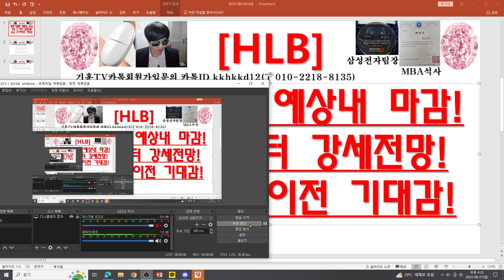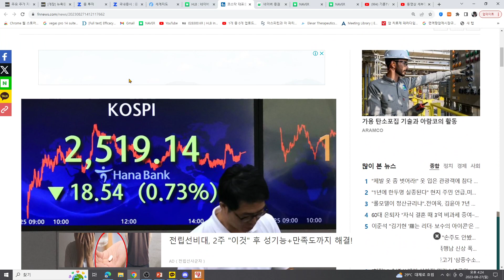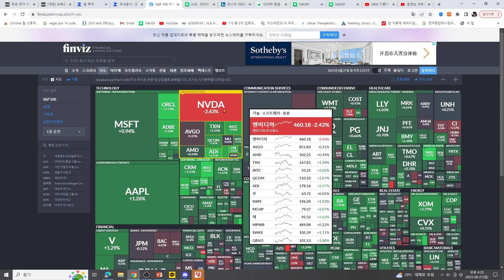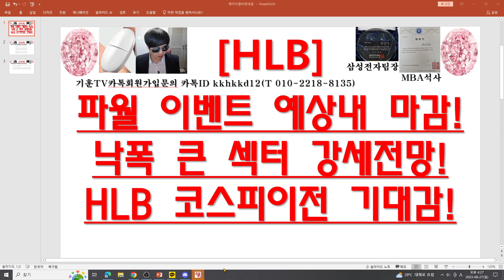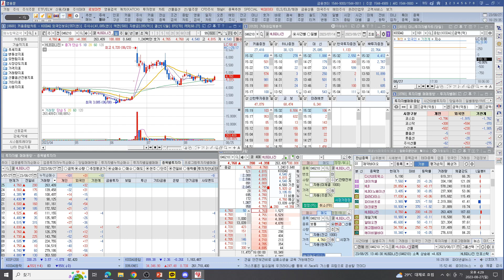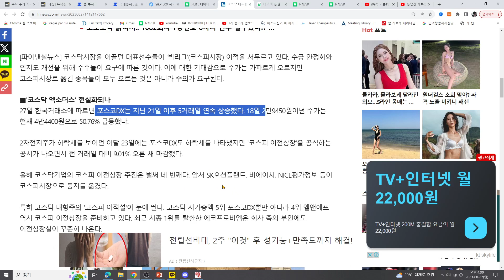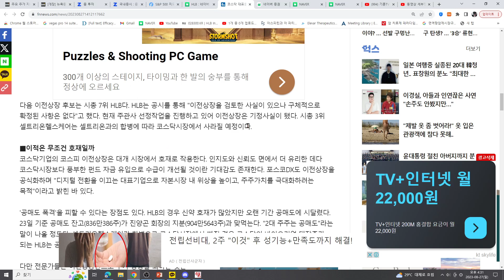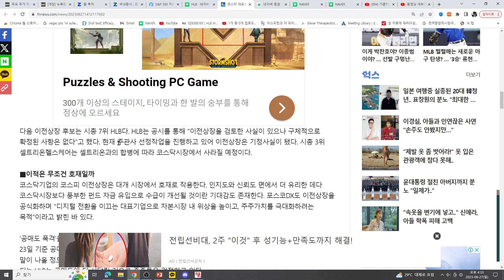[주식투자]HLB(파월 이벤트 예상내 마감!낙폭 큰 섹터 강세전망!HLB 코스피이전 기대감!)